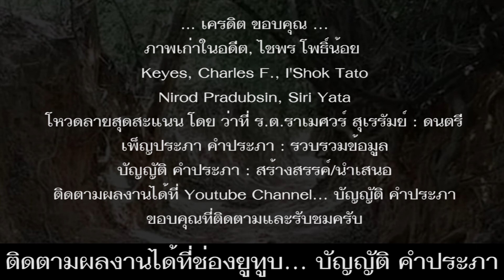ย้อนอดีตภาพเก่าชาวร้อยเอ็ด EP.4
*คำอธิบายภาพเรียงตามลำดับ ดังนี้...
1.บรรยากาศยามเช้า ชาวบ้านทุ่งนาหลวง อ.เมืองร้อยเอ็ด จังหวัดร้อยเอ็ด นำควายออกจากหมู่บ้านไปไถนาที่ทุ่งนาเพื่อปักดำข้าว
2.บรรยากาศชาวบ้านทุ่งนาหลวง เมืองร้อยเอ็ด ไถนา คราด และดำนาแบบพื้นบ้านในอดีต ซึ่งมีเพื่อนบ้านหลายคนมาช่วยทำนา คล้ายการลงแขกข้าว โดยขอความอนุเคราะห์หรือวานคนอื่นมาช่วยโดยไม่มีค่าจ้าง แต่เลี้ยงข้าวปลาอาหารผู้มาช่วยงานในช่วงพักกลางวัน  ซึ่งในปัจจุบันไม่มีให้เห็นแล้ว
3.บรรยากาศการทำนาแบบดั้งเดิมในอดีต ของชาวบ้านทุ่งนาหลวง อ.เมืองร้อยเอ็ด จังหวัดร้อยเอ็ด
4.ระหว่างดำนาชาวบ้านที่มาช่วยดำนา รวมกันนั่งรับประทานอาหาร ที่บ้านทุ่งนาหลวง อ.เมืองร้อยเอ็ด จังหวัดร้อยเอ็ด ในอดีต
5.บรรยากาศชาวบ้านทุ่งนาหลวง อ.เมืองร้อยเอ็ด จังหวัดร้อยเอ็ด ช่วยกันทำนา
6-8.ทางเดิน ทางเกวียนโบราณในอดีต ที่อำเภอหนองฮี จังหวัดร้อยเอ็ด
9.ชาวบ้านนำควายไปกินหญ้า เดินไปตามถนนซึ่งเป็นภาพที่คุ้นตาของชาวอีสานในอดีต ที่จังหวัดร้อยเอ็ด
10.จากถนนทางเดิน ทางเกวียนโบราณในอดีต พัฒนามาเป็นถนนคอนกรีตในปัจจุบัน ที่ อ.หนองฮี จังหวัดร้อยเอ็ด
11.วัดบูรพาภิราม เป็นพระอารามหลวงชั้นตรี ชนิดสามัญเดิมชื่อ วัดหัวรอ ต่อมาได้เปลี่ยนชื่อมาเป็น วัดบูรพาภิราม มีพระพุทธรูปปางประทานพร ที่สูงที่สุดในประเทศไทยคือ "พระพุทธรัตนมงคลมหามุนี" หรือหลวงพ่อใหญ่ สร้างด้วยคอนกรีตเสริมเหล็ก ภาพถ่ายประมาณปี พ.ศ. 2532
12.ขบวนแห่บุญกฐิน ที่วัดสว่างท่าสี ต.เกาะแก้ว อ.เสลภูมิ จังหวัดร้อยเอ็ด เมื่อ 10 พฤศจิกายน 2510
13.อนุสาวรีย์ประชาธิปไตยแบบจำลอง ที่เกาะกลางบึงพลาญชัย อ.เมืองร้อยเอ็ด จังหวัดร้อยเอ็ด เมื่อเดือนมกราคม พ.ศ. 2507

ภาพเก่าในอดีต, ไชพร โพธิ์น้อย
Keyes, Charles F., I'Shok Tato
Nirod Pradubsin, Siri Yata
โหวดลายสุดสะแนน โดย ว่าที่ ร.ต.ราเมศวร์ สุเรรัมย์ : ดนตรี
ติดตามผลงานได้ที่ช่องยูทูบ... บัญญัติ คำประภา